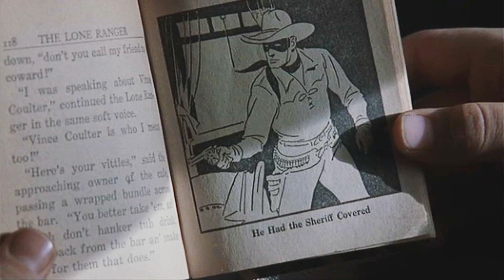Feel the beat right in my chest.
"You better come and look at this..."
 [720p H-D ]
Hi,
I got some free time this weekend & so my main idea was to do something around western and then his song hits me back and I was way too lazy to download all the movie. I wanted to edit and  so I took what I've already have to produce this lil' funny edit about idk " action/western movies".Some of my fav' movies are in here even if they're old like backto the future (special crush on Django).
It actually pleased me I made it in one day so of course it could be better but I am seriously way too lazy to work on it much longer. Let's hope my laziness will disappear for my next project!
As always I'd love to hear your opinion about it, so leave a com'

 xoxo  thank 's a lot for watching

Fandom :
Django
Inception
Road to perdition
Bridges of spies
Stranger Things